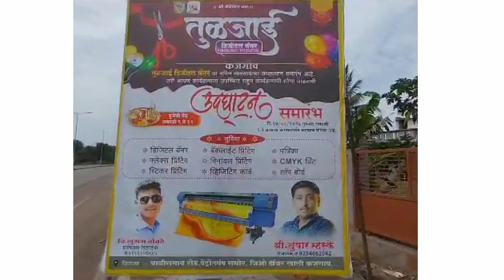कजगाव येथे दि १७ ऑगस्ट पासून आपल्या सेवेत तुळजाई डिजिटल प्रिंटींग